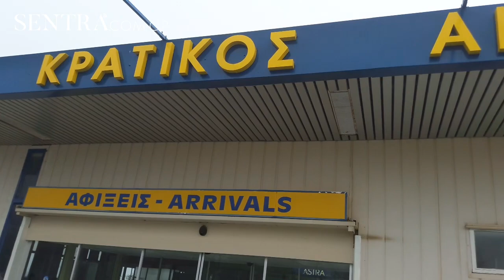Ολική αναβάθμιση του αεροδρομίου Καστοριάς ανακοίνωσε ο γ.γ. του υπουργείου Μεταφορών, Θάνος Βούρδας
Κατασκευή πύργου ελέγχου, δεύτερου αεροδιαδρόμου, χώρων αποθήκευσης και ψυγείων, με στόχο να μετατραπεί σε ένα «cargo» αεροδρόμιο, ανακοίνωσε ο Γ.Γ. Γραμματέας του υπουργείου Υποδομών & Μεταφορών, Θάνος Βούρδας από τον Κρατικό Αερολιμένα Καστοριάς «ΑΡΙΣΤΟΤΕΛΗΣ».
Ο κ. Βούρδας πραγματοποίησε επίσκεψη στο αεροδρόμιο της Καστοριάς συνοδευόμενος από την υφυπουργό Αγροτικής Ανάπτυξης & Τροφίμων, Ολυμπία Τελιγιορίδου η οποία σημείωσε πως η σημερινή είναι μια σημαντική μέρα για την Καστοριά διότι ξεκινά η διαδικασία ένταξής της στον Εθνικό Στρατηγικό Σχεδιασμό για τις Μεταφορές.